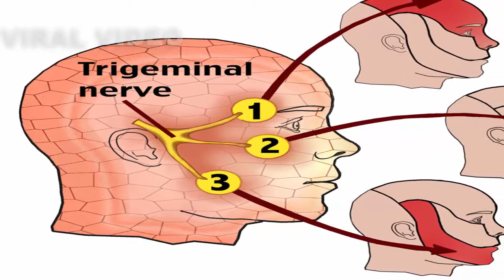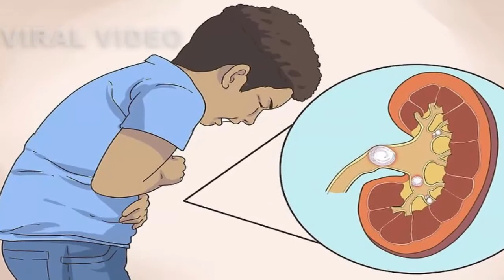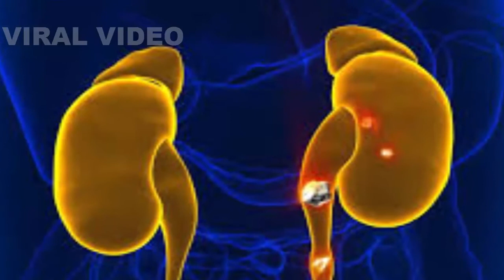Top 15 Most Painful Things People Can Experience?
What is the tolerance of human body pain? What is the worst pain known to medical science? These are all good questions. We all wondered about things like how much pain the body could take before death? Well, today we will answer these questions. This is the worst experience humans can face in their lives and what is worse for you.
pain serves a very important purpose: it warns you that something is wrong or that you need to withdraw from what is hurting you. Acute pain resolves quickly, generally when you remove your body part from damaging stimuli. Chronic pain may last for years and greatly affect quality of life. Whether a pain is chronic or acute, there may be ways to get rid of it, or to at least manage it. It is estimated that $50 billion dollars a year is made on a global scale each year just on pain management medication. Some pains are so severe that withdrawing from the source of pain or treating it with medication won't rid you of it. Other times, the pain comes from within one's own body making it impossible to withdraw from.

There are several different types of pain, and in advanced countries like the United States and Canada, pain is the most common reason for doctors visits. Most of us will experience different types of pain throughout our lives. However, there is a selection of pain sources that are more extreme than any others, and are often described as "unbearable." Sometimes, the person experiencing this pain never recovers from it. The pain may be so severe their body goes into shock, or completely shuts down. Some people live to talk about these horrific pains, and those who hear their stories can only hope they never have to experience it themselves. Here are 15 of the worst pains a human can ever feel.